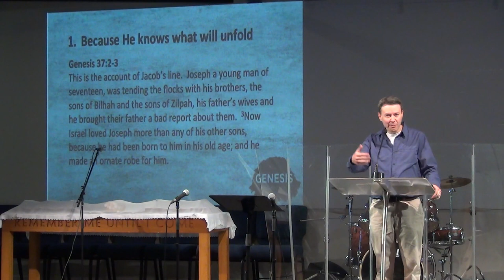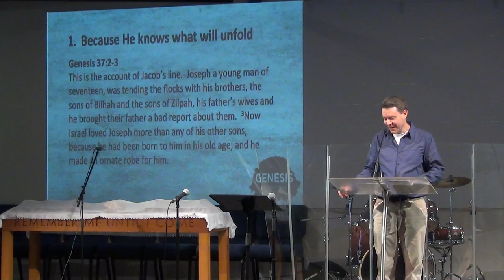Gen. 37 God's Sovereignty Amidst Suffering 03/07/16 Rodney Bayley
Sermon preached at Wollongong Baptist Church by Pastor Rodney Bayley in 03 July 2016 at Morning Service.